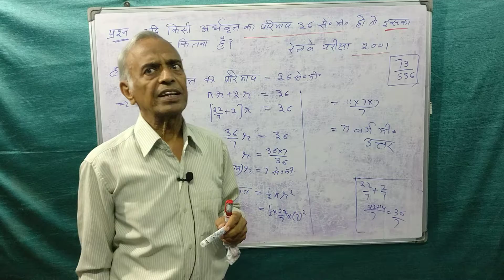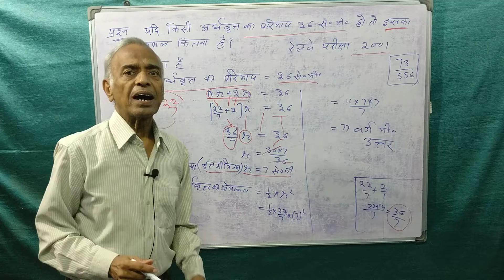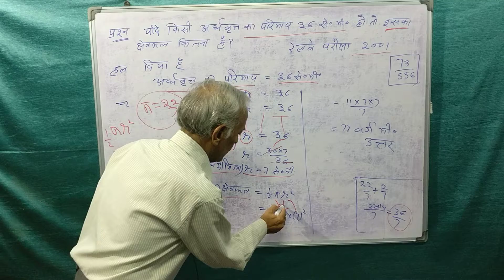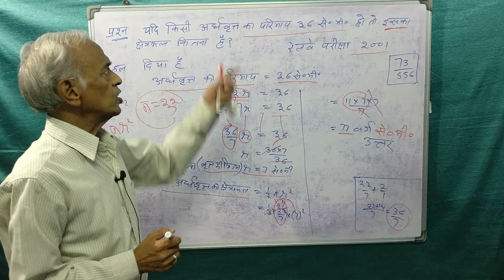(842) mathematics for competitive exams.( रेलवे परीक्षा2001)